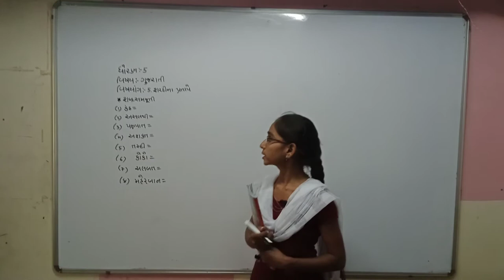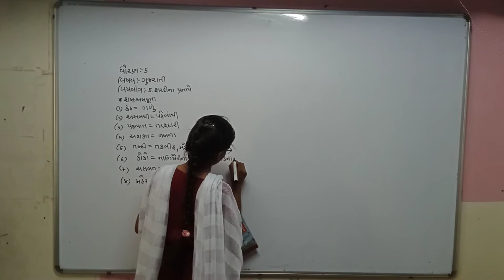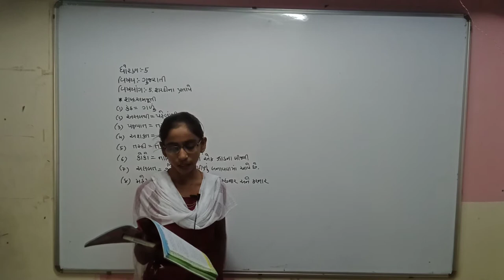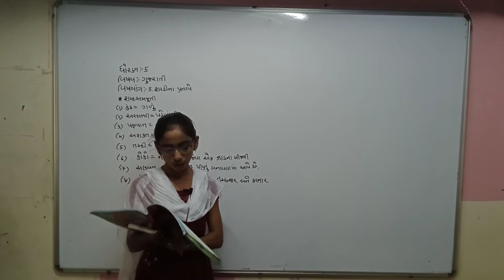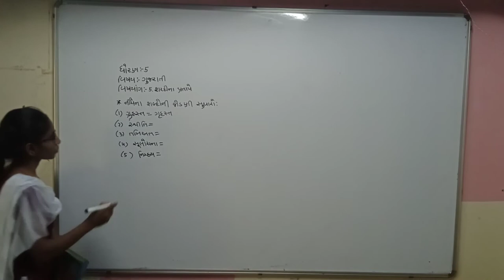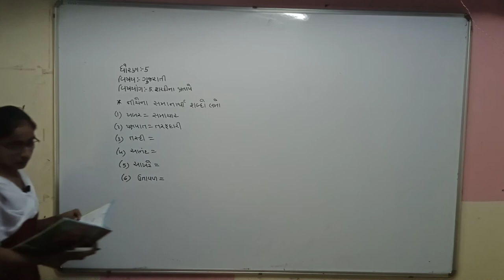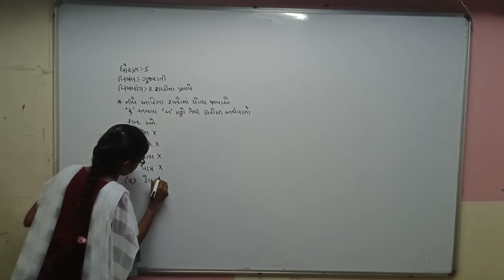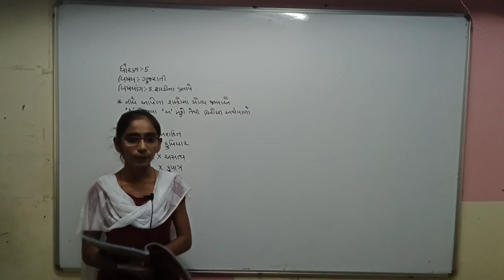STD 5 guj med gujrati ch 5 p1